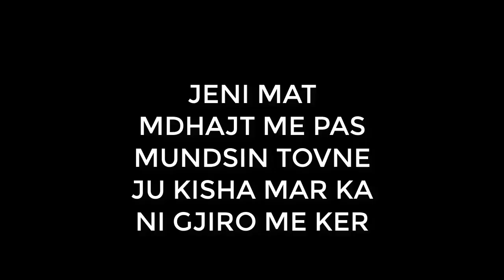VLOG - TAKIMI I FANSIT